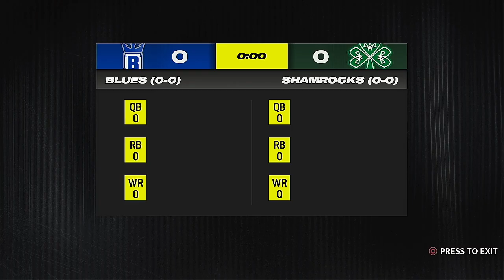WFL Season 1 Week 1 Tokyo Dragons @ St Louis Black Knights